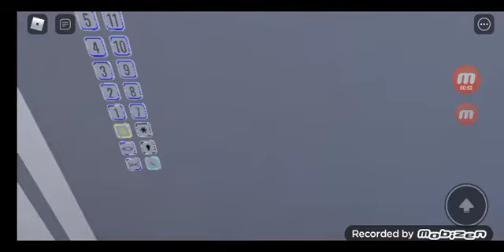Hyundai low rise elevator at square tower with AWESOME CHIME!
the chime is awesome! but crazy fail on this side because rainy is starting on long fail. for ride the fast elevator. but incredible fail. and now ride the low rise elevator. test elevator today. enjoy guys